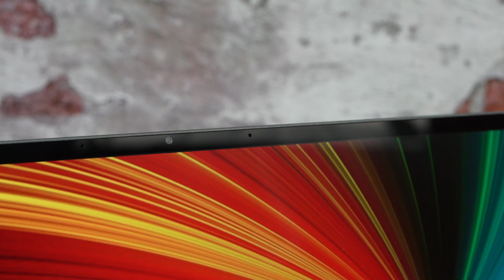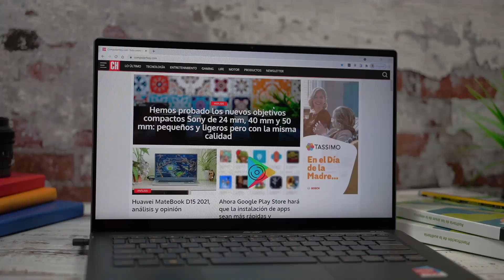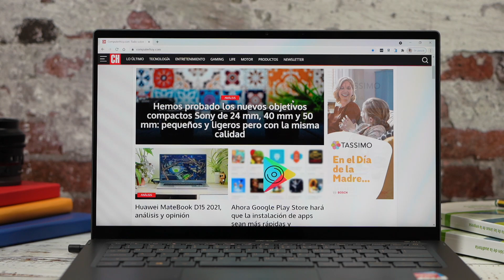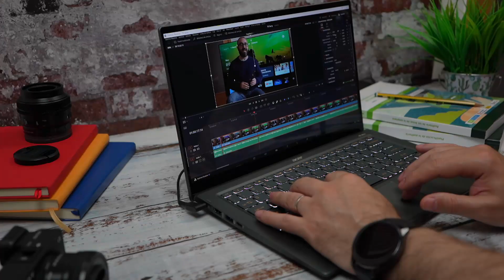Acer Swift 5, el portátil de un kilo que querrás llevar siempre contigo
Contenido del análisis del Acer Swift 5   :

Intro - 00:00
Diseño - 00:14
Pantalla - 01:54
Hardware . 02:50
Teclado - 04:33
Batería -  05:40
Conclusiones - 07:21